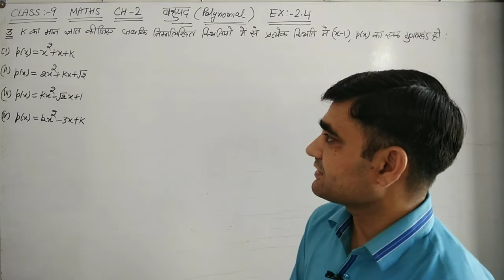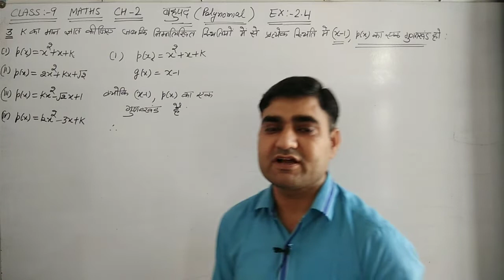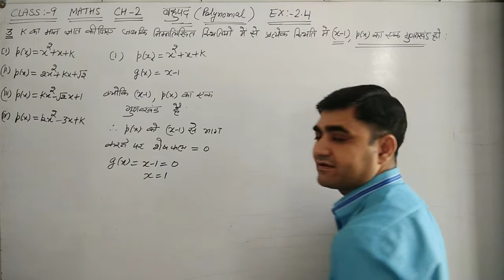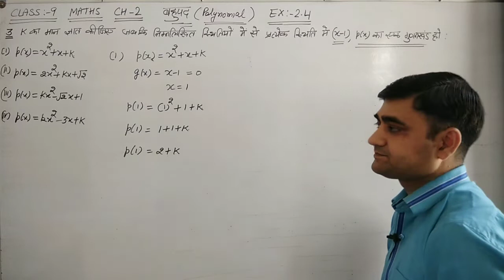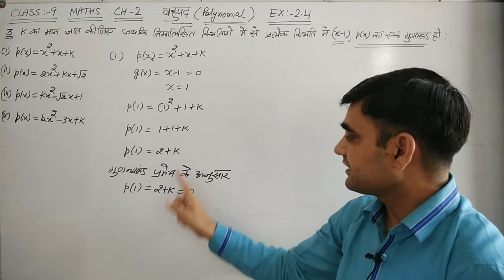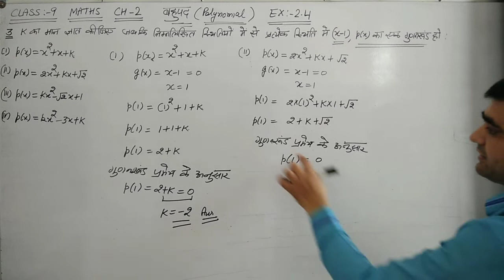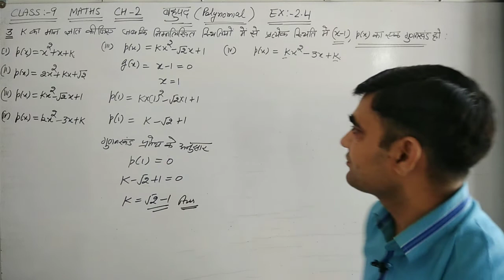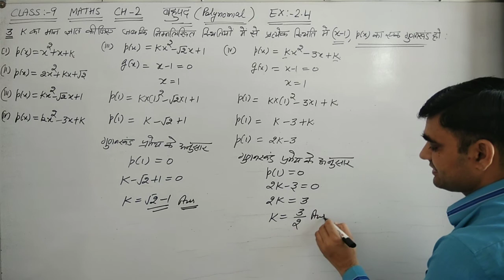CLASS-9 MATHS EX-2.3 Q.No-3 NCERT || गुणनखंड प्रमेय || FACTOR THEOREM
CLASS-9 CHAPTER-2 MATHS || बहुपद || POLINOMIALS || गुणनखंड प्रमेय